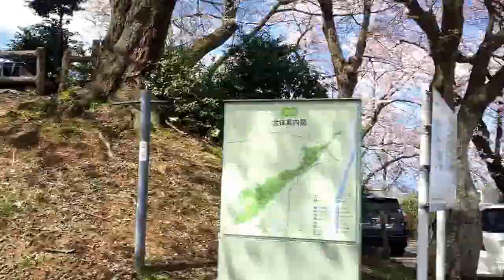Apr 5, 2016